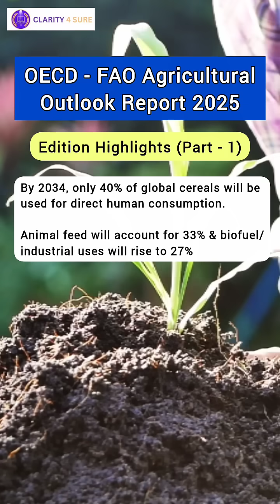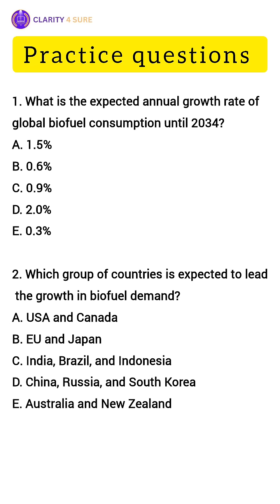OECD-FAO Agricultural Outlook Report 2025 📊Global Cereal Use Is Shifting! 🌾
By 2034, only 40% of cereals will go to human food — the rest will fuel animals 🐄 and engines 🚗!
This is Part 1 of our breakdown of the 2025 OECD-FAO Agricultural Outlook 📊
Watch to understand:
✅ How biofuel demand is rising
✅ Why food vs. feed vs. fuel is becoming a global challenge
✅ Who's leading this shift (India, Brazil, Indonesia)